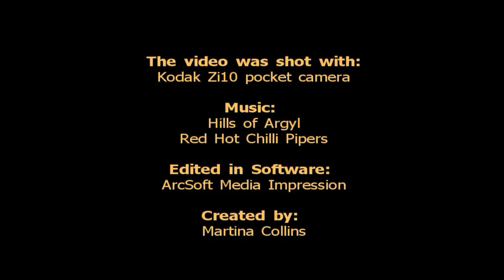Kingdom of Fife in Scotland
Pan of several locations in Kingdom of Fife